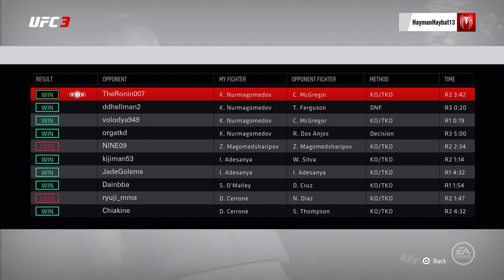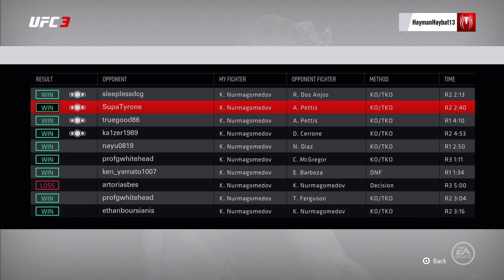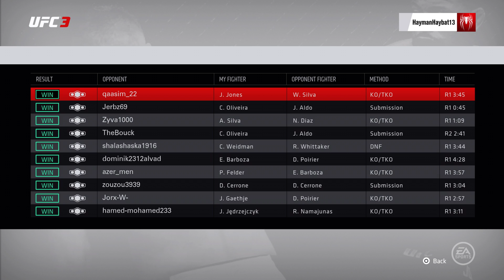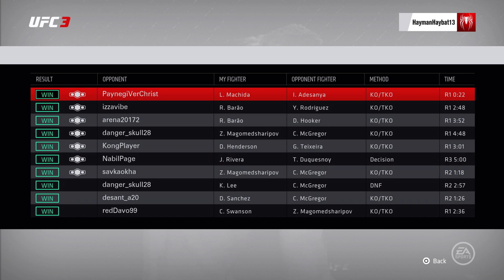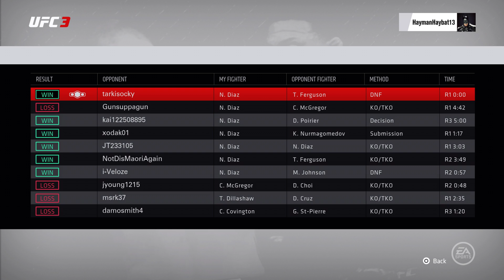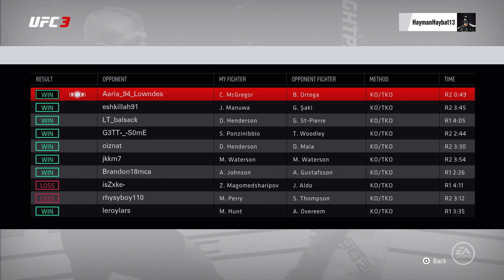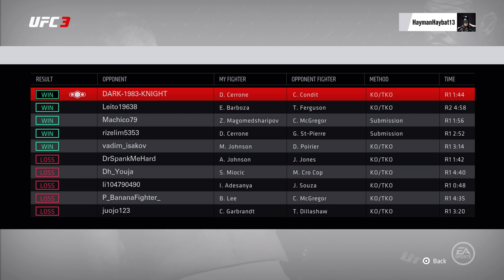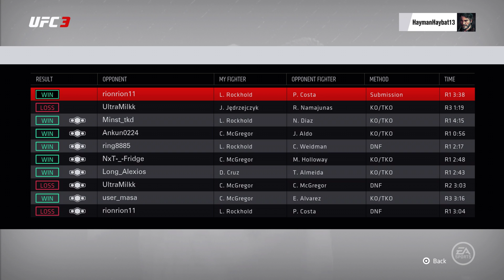ALL THE SCREENSHOTS I TOOK IN UFC 3, MOST OF THEM ARE PRETTY EPIC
Welcome to HAYbat Gaming. Where i play games from UFC, Fifa, and basically any games is can get my hands on. Do add me online if you want to play. Not really competitive or that good just enjoy a good match.